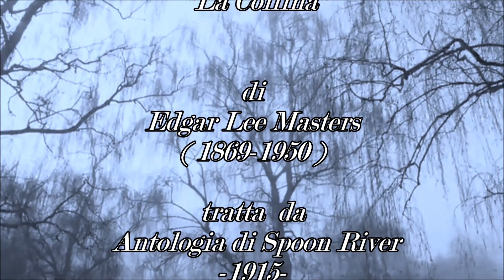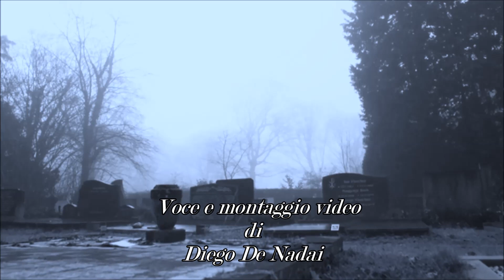Antologia di Spoon River " La collina " di Edgar Lee Masters. Voce e montaggio video Diego De Nadai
Edgar Lee Masters nasce nel 1868 nel Kansas, Stati Uniti, da una famiglia originaria dell’Illinois, dove il futuro poeta trascorre la gioventù. Studia giurisprudenza, seguendo le orme del padre, che ostacola la sua passione per la letteratura. Nel 1892 decide allora di spostarsi a Chicago, dove si sposa, lavora come avvocato e scrive poesie, che però inizialmente passano inosservate. La fama arriva solo nel 1915, quando esce l’Antologia di Spoon River, una raccolta di epitaffi in cui gli abitanti di un villaggio immaginario si raccontano in prima persona. Negli anni successivi si trasferisce a New York e continua a pubblicare a intervalli regolari, senza tuttavia replicare il successo dell’Antologia: scrive altre raccolte di poesie, un libro di memorie personali, biografie di uomini celebri e numerosi romanzi. Muore povero nel 1950, in Pennsylvania. È sepolto nel cimitero di Oak Hill a Lewistown, Illinois, fra le tombe che gli ispirarono il suo capolavoro.